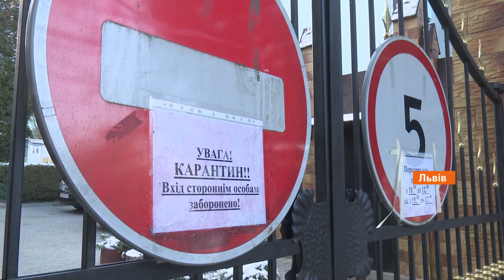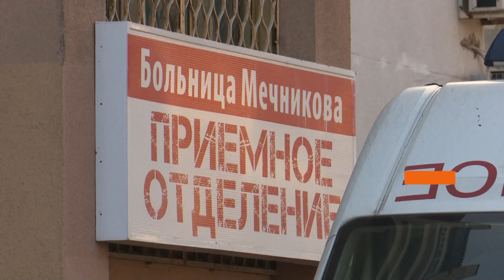В Украине зафиксировано 12 585 новых случаев Covid-19, но выздоровевших больше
В Украине по состоянию на утро среды зафиксировано 12 585 новых случаев заболевания коронавирусной болезнью Covid-19, выздоровевших – 14 554 человека, умерли 276 пациентов.

Об этом сообщил министр здравоохранения Украины Максим Степанов.